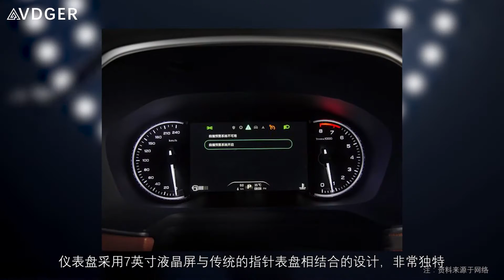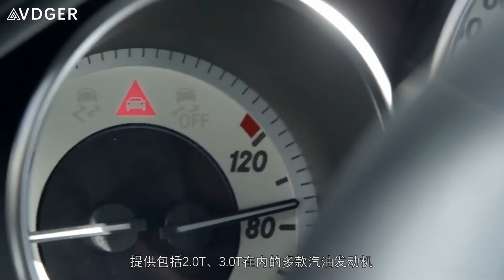「汽车V报」搭载YunOS荣威RX5官图发布，奥迪将推全新Q8车型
全球首款搭载YunOS for Car系统的量产互联网汽车RX5官图发布！